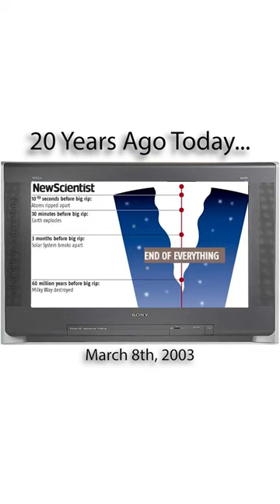The Big Rip goes public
The Big Rip was a new theory on how the universe will end and was put forward by Robert R. Caldwell, Marc Kamionkowski, Nevin N. Weinberg in a paper published in February 2003. New Scientist magazine picked up the story and broke it down in their March 8th publication and I am using that date. Sue me.

Basically before there were two main ideas on how the universe ends:

1. The universe stops expanding and collapse in on itself in a “Big Crunch”

2. The universe keeps expanding and expanding until nothing is near anything and goes cold and dark forever.

The Big Rip takes the second theory and says that the expansion will actually continue and drill down beyond the atomic and into the weird subatomic world and actually rip the very foundations of physical reality apart.

If it does happen it will be something like 22 billion years from now…so start planning.